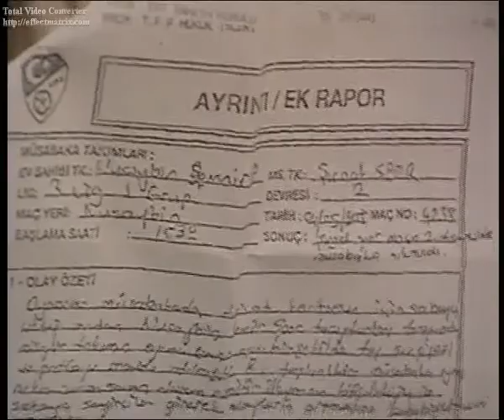spor,haber,bassın,açıklama,gazete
nusaybin demirspor için basın açıklaması